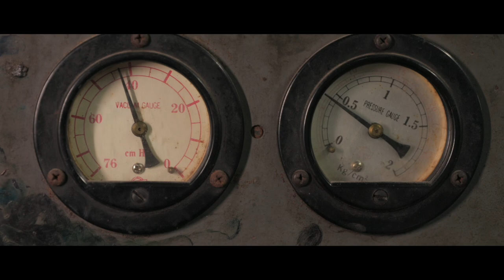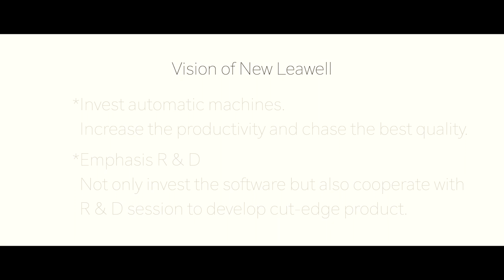【企業】利偉實業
利偉實業公司形象影片 企業形象影片
影片拍攝於中國東莞工廠及台灣多個場景，前期製作包含腳本及旁白撰寫，
拍攝時加入非常多的移動鏡頭，搭配剪輯上的技巧，跳脫以往生硬的工廠影片印象，
也展現出客戶靈活且快速的生產特性，在面對快速的時代變遷，我們都已經做好準備。

客戶 Client｜利偉實業有限公司 LEAWELL INDUSTRIES LIMITED

導演 Director｜ 魏平昇 Edison Wei
製片 Producer｜王瑞瑩 Eleanor Wang
腳本 Script｜葉阿里 Ali Ia̍p

攝影 Cameraman｜魏平昇 Edison Wei
攝影助理 Assistant Camera｜張倚豪 Kyle Chang、邱伊登 Eden Chiu

剪接師 Editor｜邱伊登 Eden Chiu